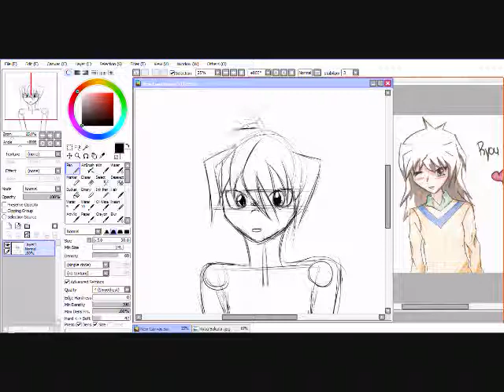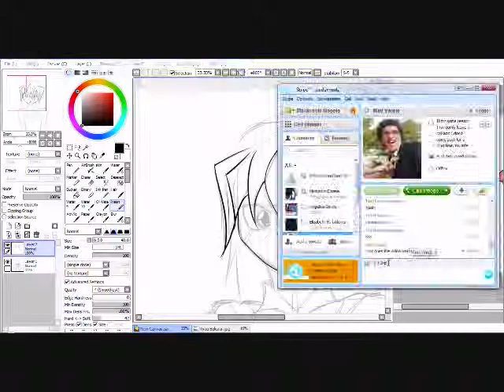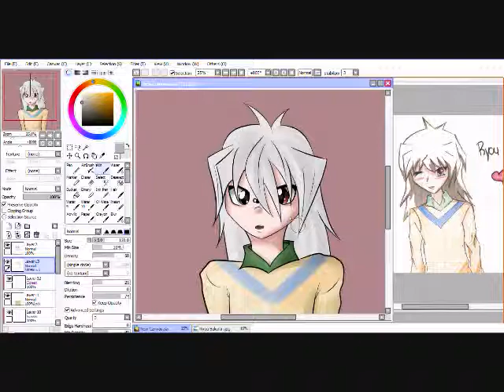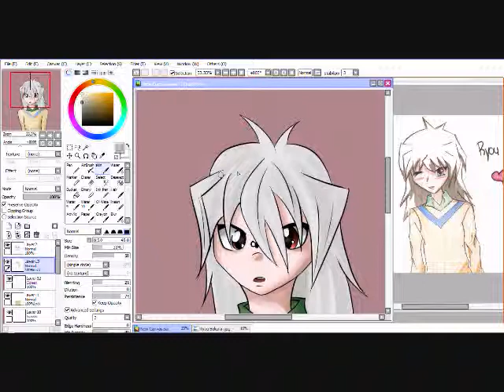Ryou Bakura Speedpaint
If you don't like the music, I'm sorry.  I couldn't find any good Yu-Gi-Oh music that wasn't dubstep. XD  And a lot of the others were either too long or too short.

Anyway, this is Ryou Bakura from Yu-Gi-Oh.  It's a redraw of one of my most popular pictures on deviantART.